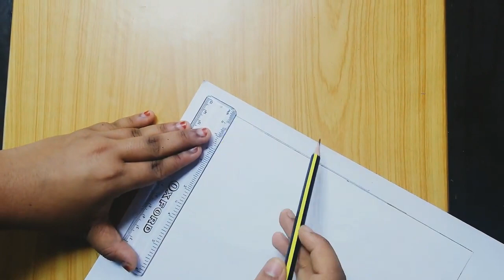Madhubani art painting || Indian folk art/Indian modern art ||Rajasthani women draw.